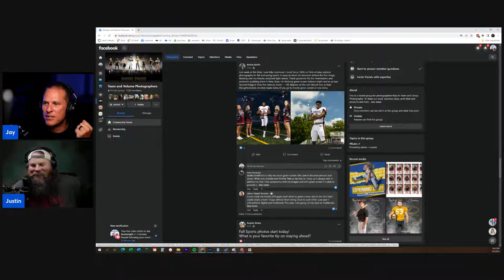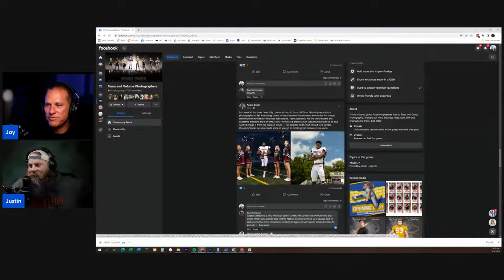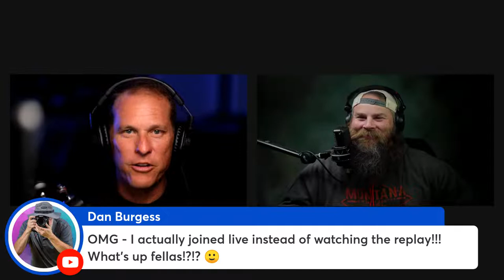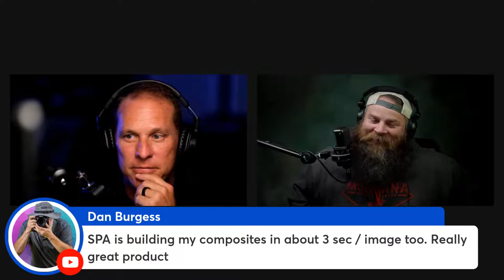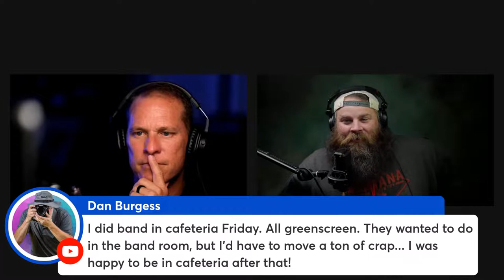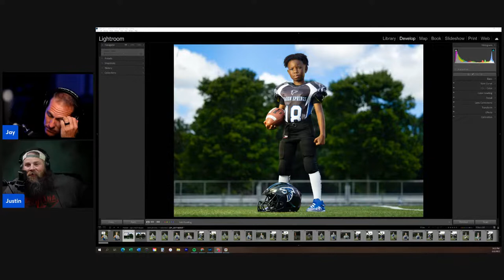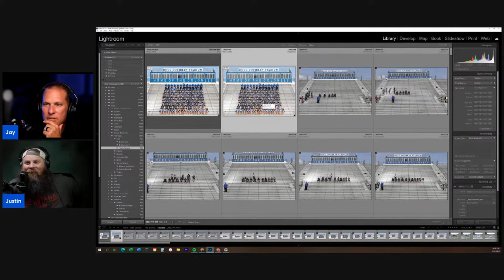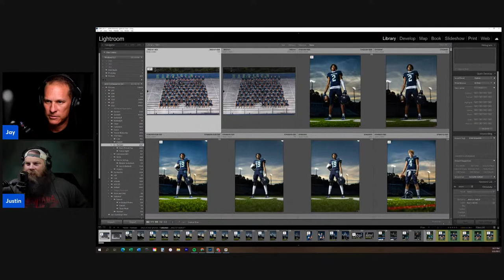The Beard and The Boat August 8th '22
The start of the fall 2022 season!